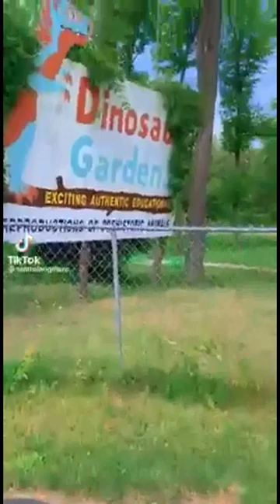ESTÁTUAS BUGADAS DE DINOS BUGADOS PARTE 3!! (BUGADOSSAUROS) - MESOZOICO ZOADO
E agora vamos adentrar um parque cheio de bugadossauros ferozes (e bizarros, claro), o Dinosaur Garden, na Índia. Esses dinossauros estão traumatizantes, então tome cuidado porque eles podem pegar seu pé de noite!

Gratidão ao @gustavobotelhoaescuridaodo1817 pela coragem em registrar esse momento. Sua valentia será lembrada!